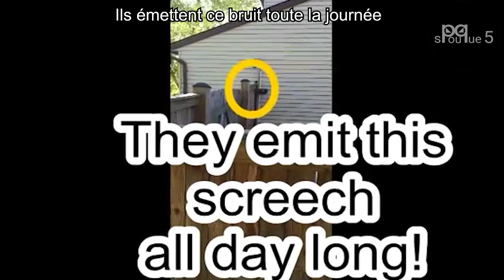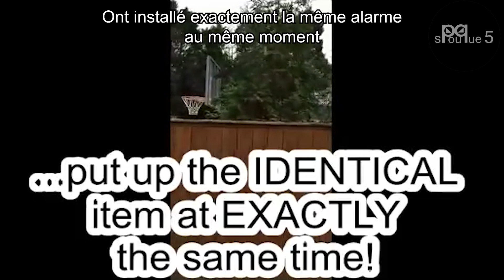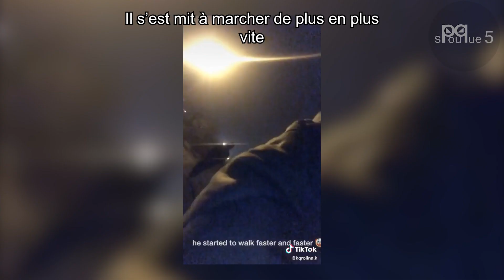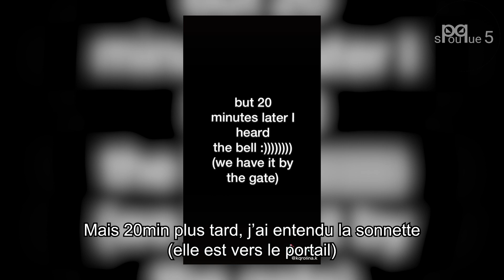5 PERSONNES que vous souhaiterez ne JAMAIS rencontrer - Épisode 7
Aujourd'hui on reprend une de mes série préféré puisqu'on va voir 5 personnes plus flippantes que le surnaturel ! Je vous assure que vous allez avoir peur !

0:00 Intro
0:19 Guerre de voisinage
5:38 Halloween toute l'année
7:26 Stalker
9:19 La main
11:47 Guet-apens
15:11 Mauvaises intentions
16:55 Outro